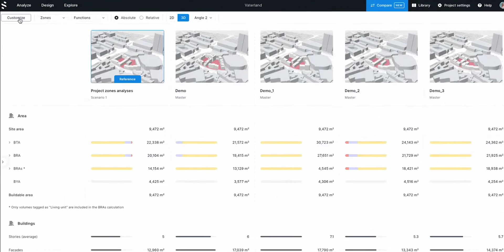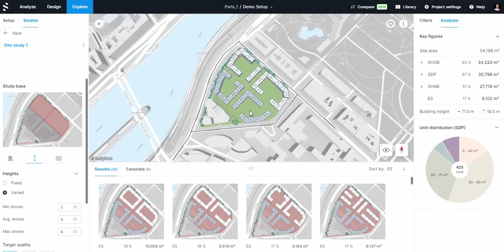SPACEMAKER : mieux concevoir les villes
Spacemaker est un logiciel collaboratif d'Autodesk hébergé sur le cloud, utilisant l’IA pour analyser et concevoir des projets immobiliers.

Réalisez des études d’avant-projet plus rapidement et de manière plus éclairée. Concevez des études de faisabilité complètes avec la certitude d’avoir exploré les meilleures options pour chaque site.

Découvrez un nouvel outil qui vous aidera à construire un discours convaincant autour de votre projet.